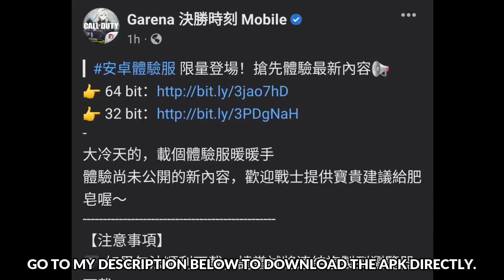HOW TO DOWNLOAD THE SEASON 1 (2023 ) TEST SERVER IN GARENA COD MOBILE!!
Only for Android Experience App! Early access to the most recent releases!

♦ Thank you for taking the time to watch this video; it means a lot to me.